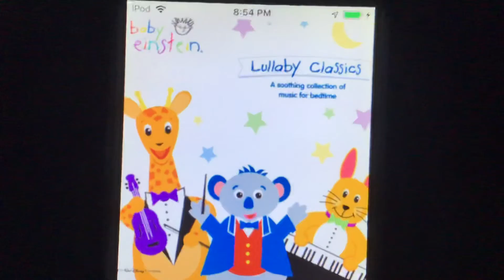Happy Packaging from Jagger - Jagger sending to Brandon a fanmade Lullaby Classics 2004 DVD.